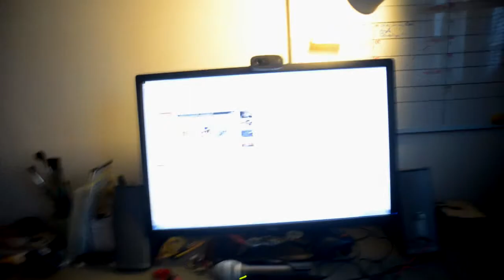UPDATE - Schedule, BF4 and MOAR!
Just info. :)

Intro: Atixa - Dead Planet (Sublift Remix)